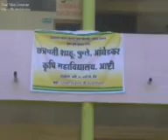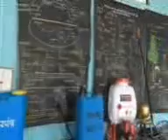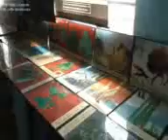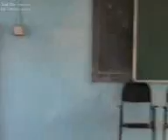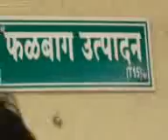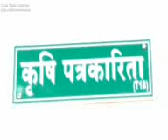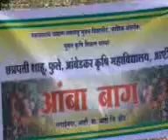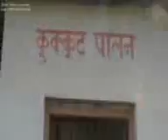VTS 01 1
shri.Chhatrapati, Shahu, Phule, Ambedkar, College of Agriculture ,Ashti.
Video Contains, Building Infrastructure, Labs,Lecture halls,Library, IT facilities, Farm, Crop cafeteria , Mother plants, Vermicompost Unit, Poultry Unit, Goat rearing unit ,Nursery,Xerox ,Drinking water Facilities, Toilet facilities.This college successfully run  Six Agriculture diploma courses ,Two Degree course under YCMOU,Nashik.This video is uploaded for purpose of Renewal of our Agriculture center for academic year 2015-16.